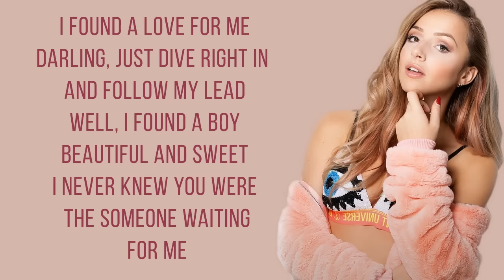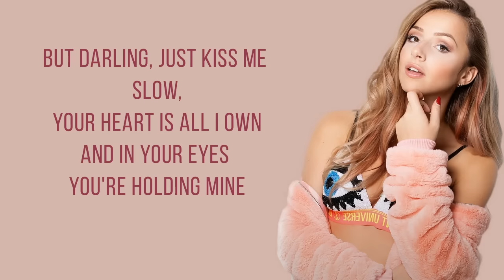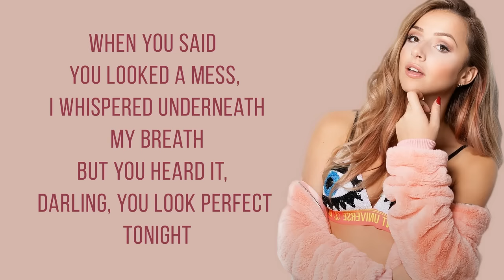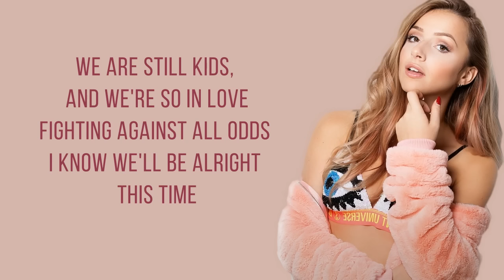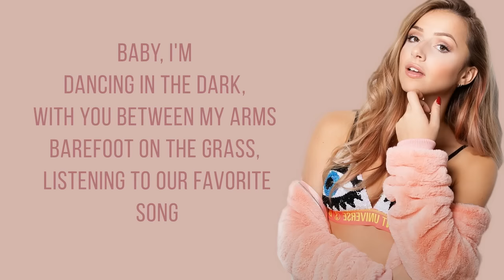PERFECT - Ed Sheeran - EMMA HEESTERS & KHS COVER (Lyrics)